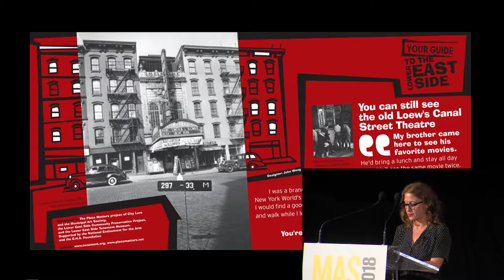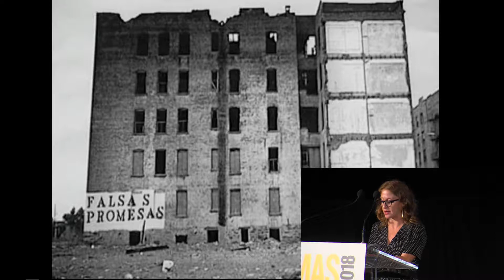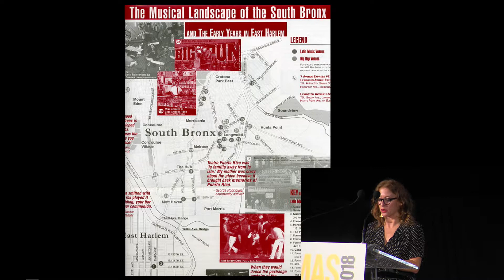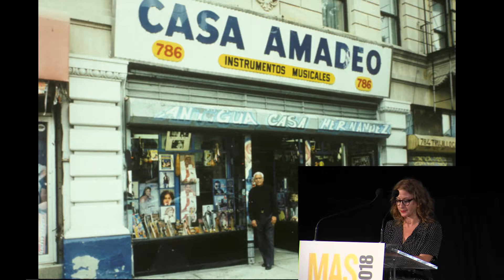Molly Garfinkel presents City Lore: From Mambo to Hip Hop at MAS's 2018 Summit for NYC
City Lore's initiative, From Mambo to Hip Hop, illustrates how interpreting a story contributes to public knowledge, while supporting historic preservation and cultural conservation. It also demonstrates how local cultural assets can be recovered and used to instill pride of place.